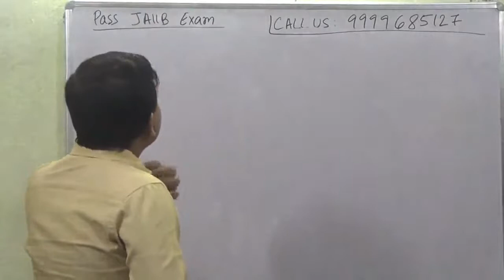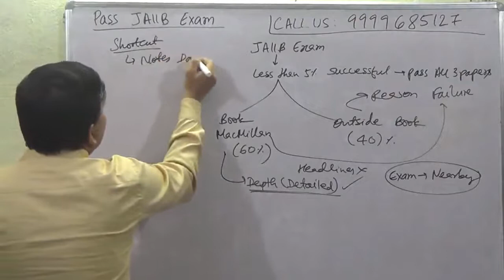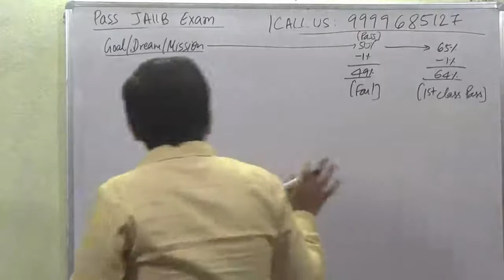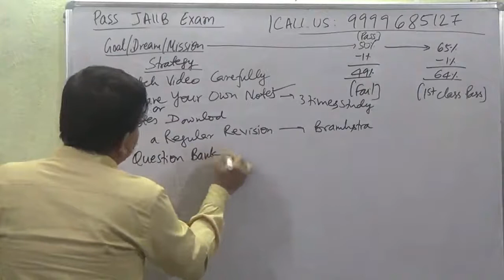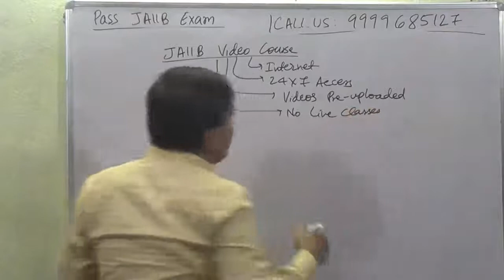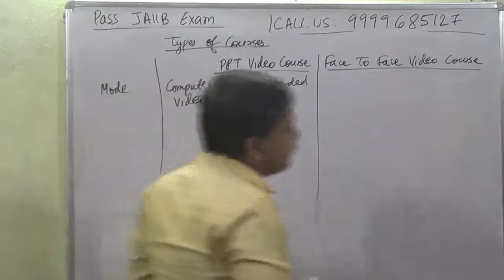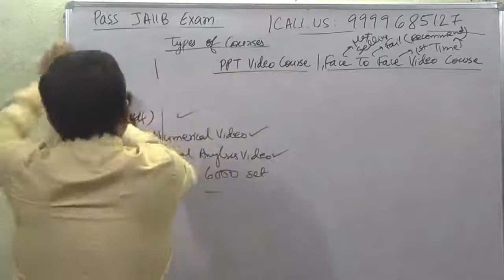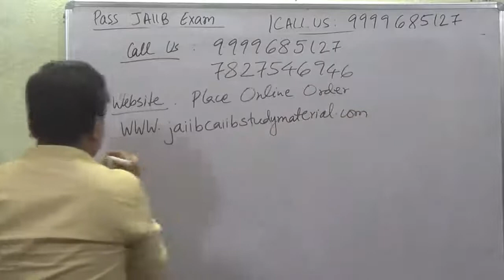Pass JAIIB Exam